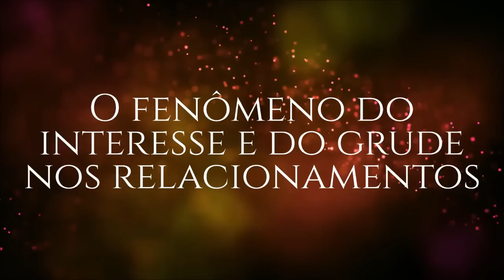O fenômeno do INTERESSE e do GRUDE nos relacionamentos